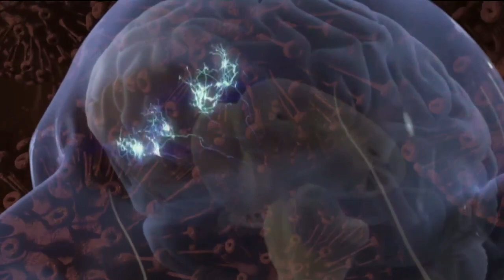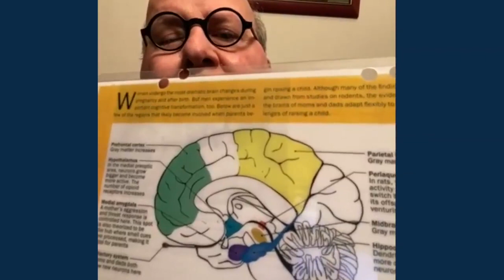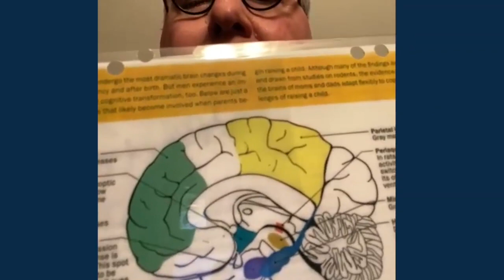Coronavirus causa trastornos psiquiátricos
El Dr. Álvaro Lacayo, destacado Neuropsiquiatra en Estados Unidos nos cuenta en esta profunda entrevista cómo actua el Coronavirus en el sistema nervioso
y además los efectos de quienes han tenido que vivir durante todos estos encerrados.